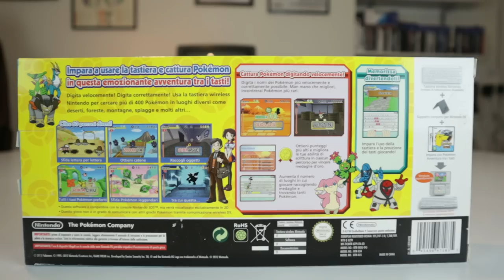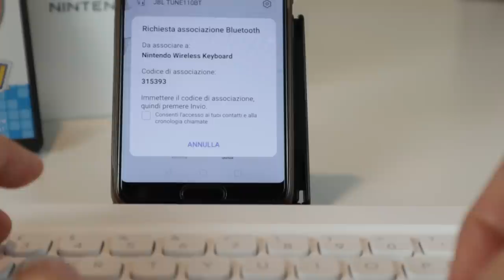Ho comprato la tastiera dei Pokémon per Nintendo DS e... [Unboxing + Consigli]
Acquista la tastiera Bluetooth dei Pokémon

Impara con Pokémon: Avventura tra i tasti è un videogioco educativo uscito per Nintendo DS nel 2011. Il gioco veniva venduto in bundle con una tastiera Bluetooth...

Vi sarà capitata di vederla centinaia di volte a un prezzo stracciato, ma la vera domanda è: ne vale la pena?

Seguitemi in questo unboxing Poraccio e... Acquistatela anche voi! Vi aspetto nei commenti!
Io sono il Poro Impara, Michele Avventura, ciao!